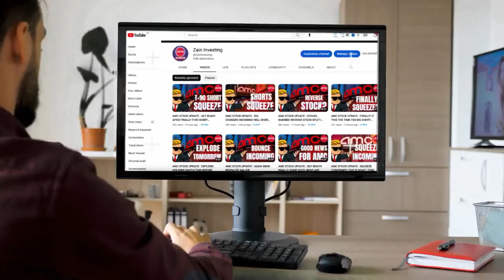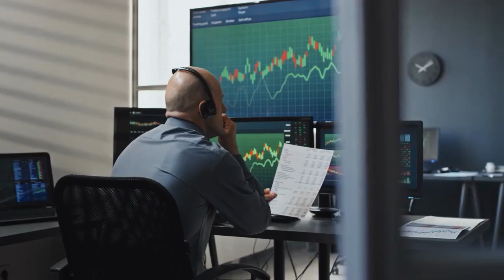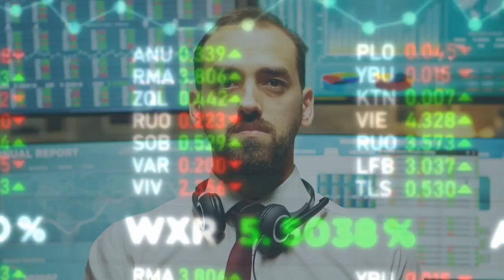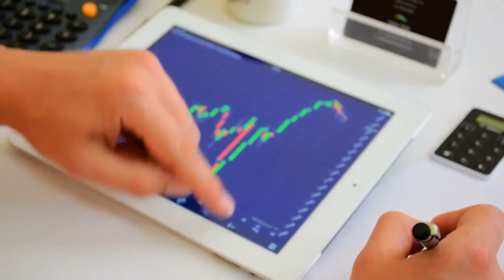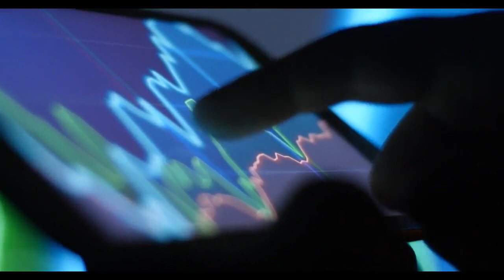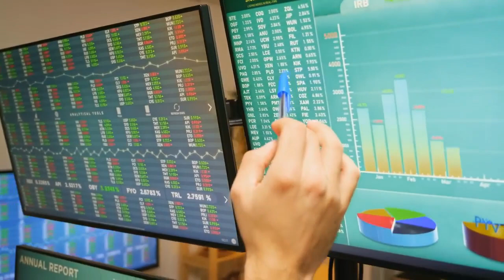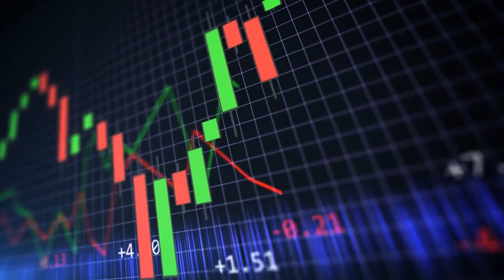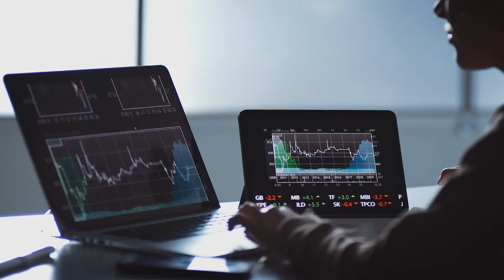AMC STOCK UPDATE : THIS IS INSANE! GAMMA SQUEEZE IS CONFIRMED FOR NEXT WEEK FOR AMC STOCK